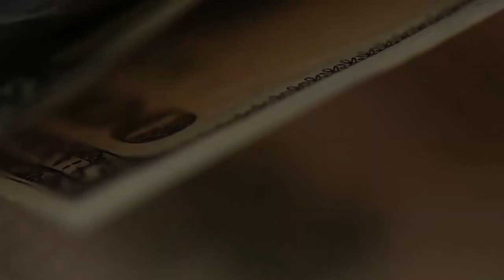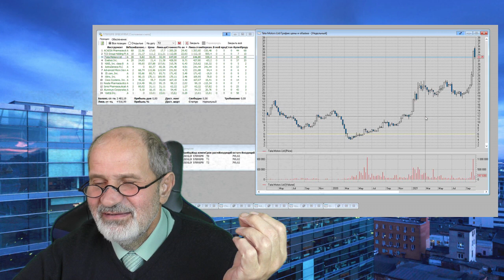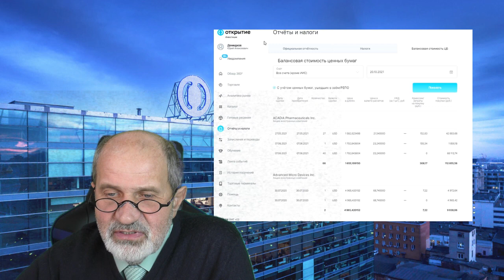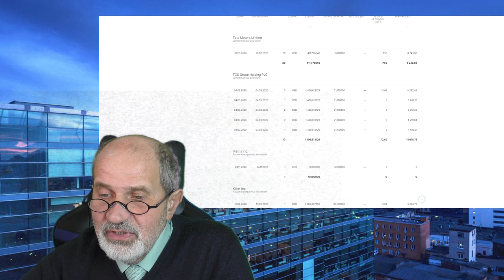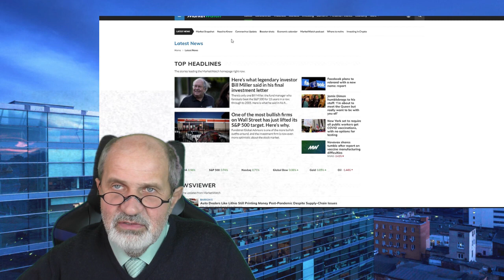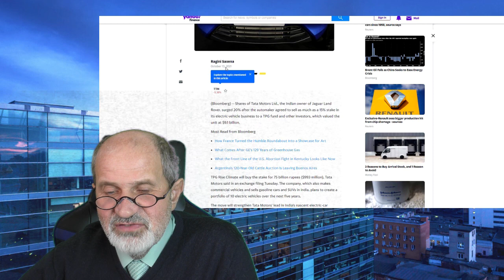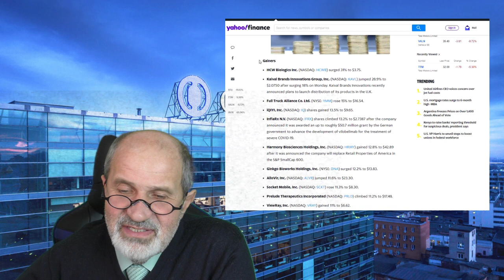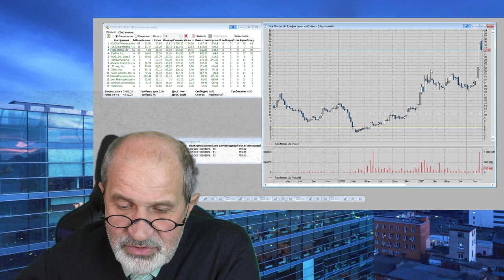Что случилось с акцией, которую я не успел продать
Решил пересмотреть портфель. Думаю, наверное, акции, которые выросли больше всего, надо хотя бы частично продать, уменьшив их долю в портфеле. А у меня две компании - лидеры были на тот момент: Тинькофф вырос в 4 раза, и чуть меньше выросла Tata Motors, вот последнюю и решил продать. Посмотрел на график, вроде самое время. Но был заморочен, решил подождать.
Что произошло после этого? Как всегда? Смотрите видео.
Сюрпризы случаются.
Как открыnь брокерский счет, Биржа для чайников, ОПЦИОНЫ,